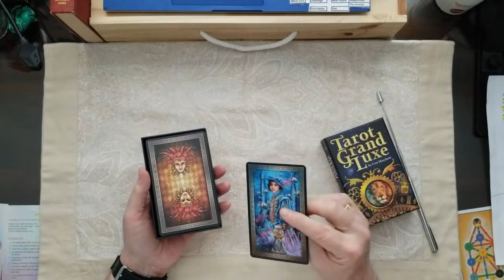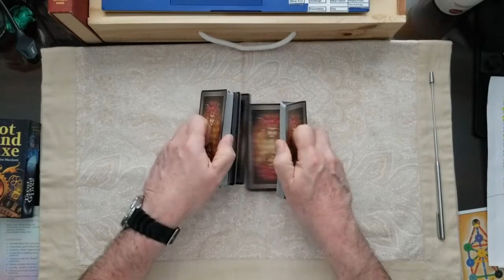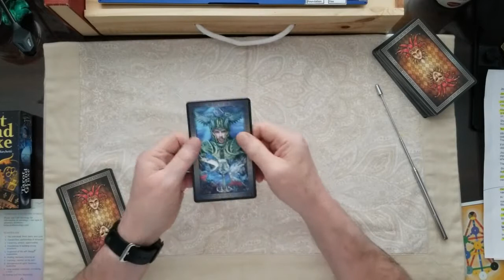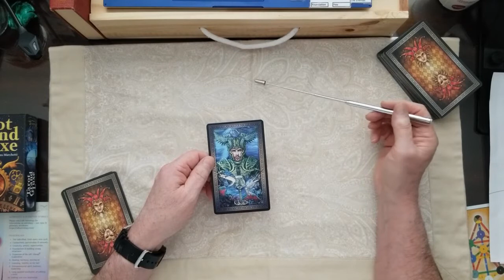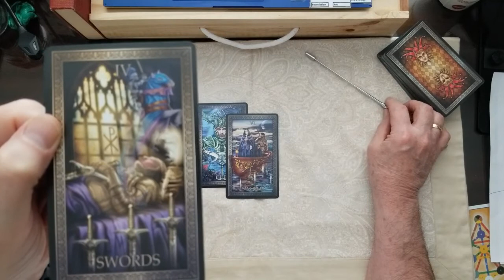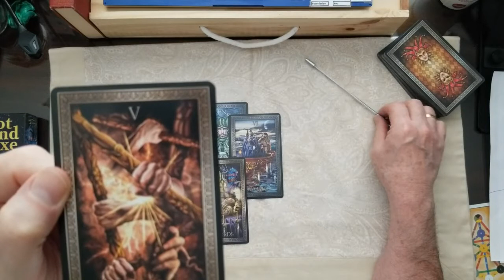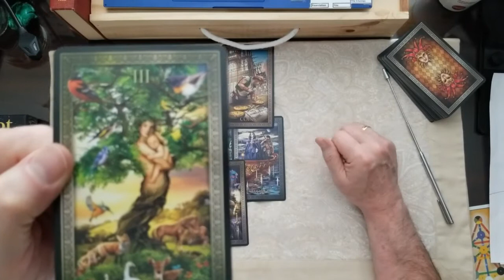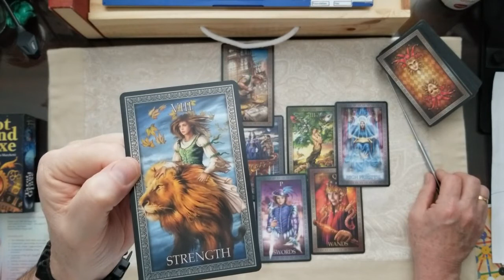Jennifer Weisselberg Tarot Card Reading How will she come out of this?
Donald Trumps CFO Allen Weisselbergs son Barry Weisselbergs divorce from soon to be ex wife Jennifer Weisselberg, an ex ballarina fighting for her kids and leaveraging dirt on Trump tax fraud possibilities. Tarot Card Reading. Plus Wollman and Lasker Central Park Ice Rink Info.